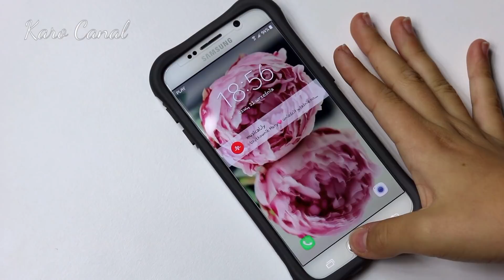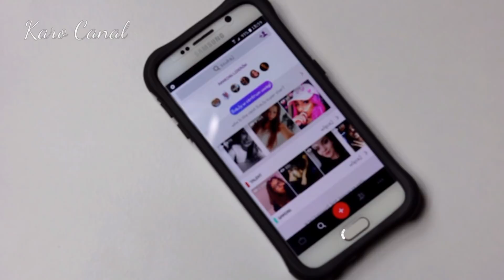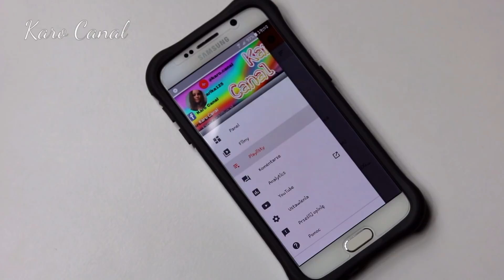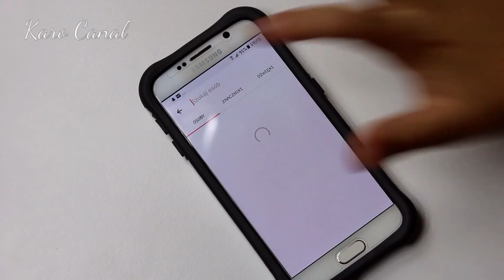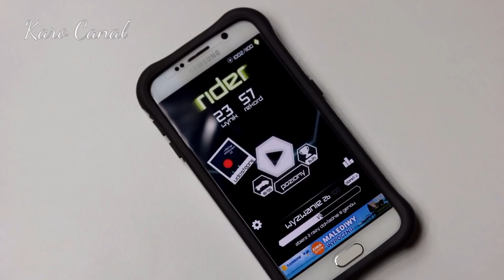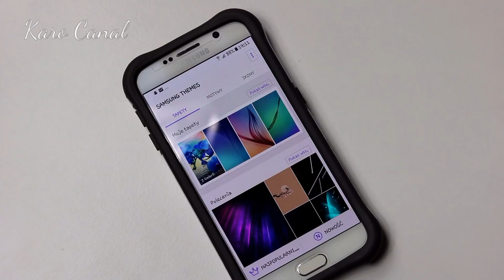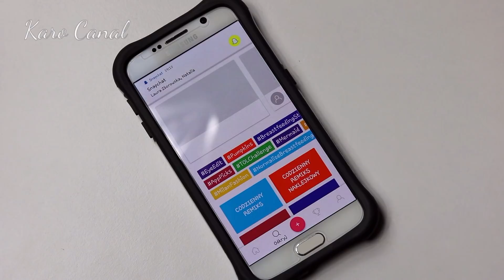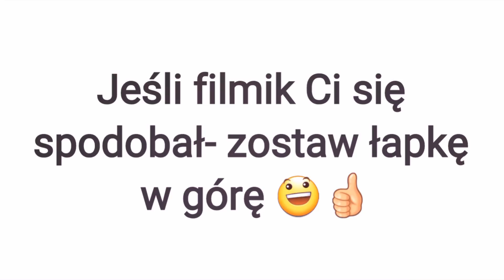WHAT'S ON MY PHONE 📱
WHAT'S ON MY SAMSUNG ? | CO JEST NA MOIM TELEFONIE | MÓJ TELEFON SAMSUNG GALAXY S6 | SPECYFIKACJA | APLIKACJE | CO MAM W MOIM SAMSUNGU

❣ Cześć ❣
Mam na imię Karolina. Mam 13 lat i chodzę do 7 klasy.
Filmy nagrywam i montuję telefonem Samsung S6.

JESTEM RÓWNIEŻ NA:

Musical.ly: @karo.canal
Oficjalna grupka na musical.ly:  @malinki.karolinki

UWAGA!
Kopiowanie, przetwarzanie i rozpowszechnianie moich filmików oraz miniaturek, w całości lub w części, bez mojej zgody jest zabronione!
Nazwy, marki handlowe, loga oraz utwory muzyczne pojawiające się w moich materiałach są wykorzystywane w celach informacyjnych.

| SAMSUNG GALAXY S6 SM-G920F PEARL WHITE | JAKIE MAM APLIKACJE W TELEFONIE |